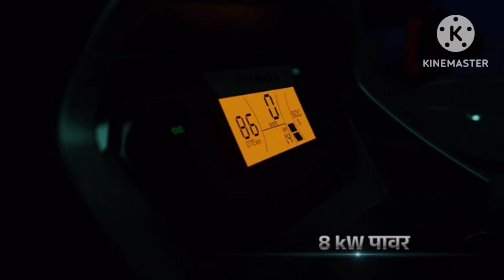TREO PLES NU #hairstyles AGARTALA #mahindra TRIPURA###❤️❤️❤️❤️❤️❤️🇮🇳🇮🇳🙏🙏🙏🙏🙏#mahindra###mahindra